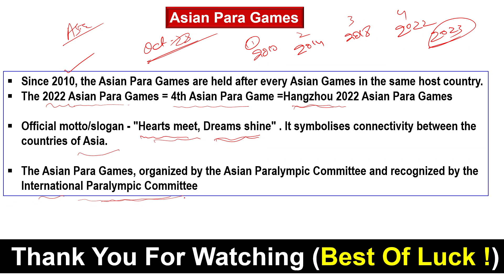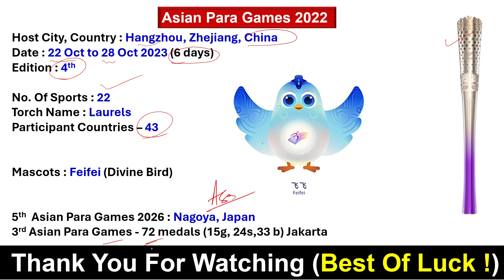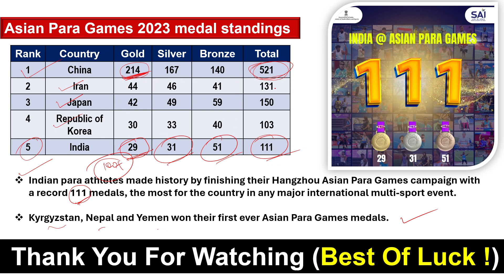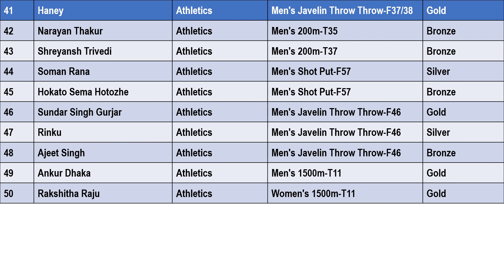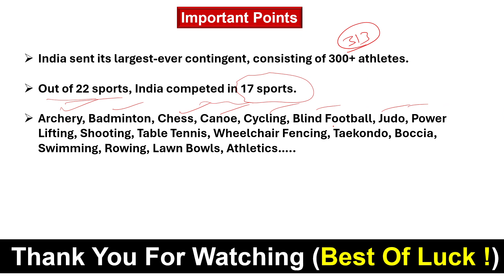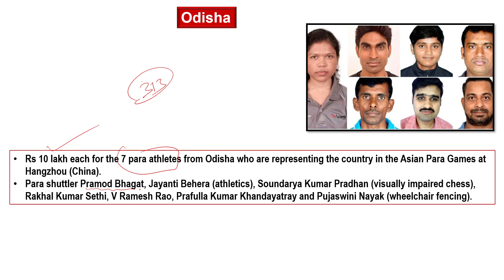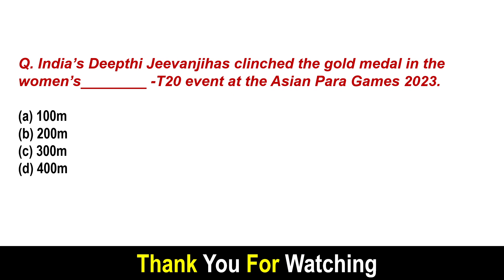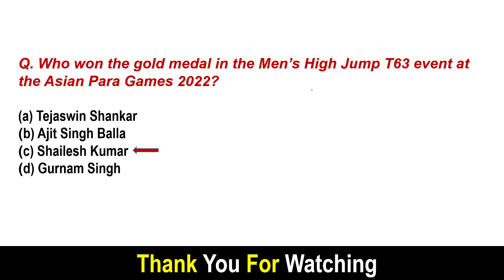4th Asian Para Games 2023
About The Video :
Here I presented Important asian para games 2023
This video is for all Exam.